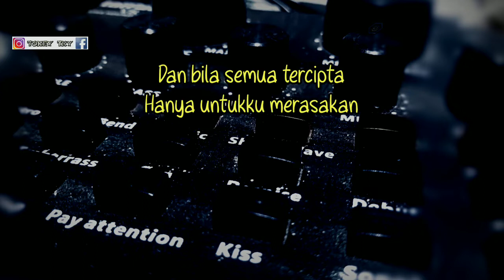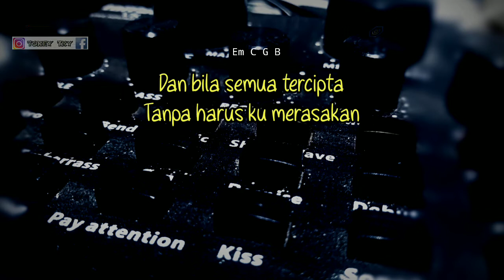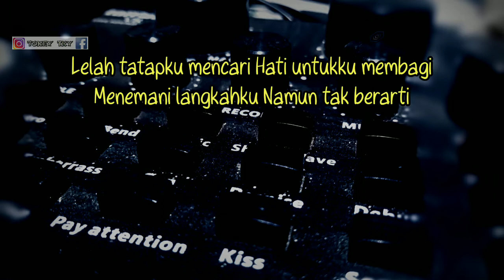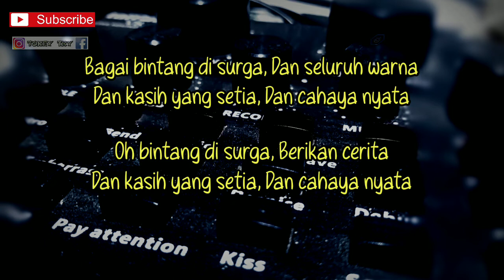BINTANG DI SURGA - NOAH ( KARAOKE GITAR AKUSTIK ) // LIRIK DAN CHORD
Halo sodara kali ini ada lagu terbaru Noah bintang di surga

Lirik

Masih ku merasa angkuh
Terbangkan anganku jauh
Langit kan menangkapku
Walau kan terjatuh
Dan bila semua tercipta
Hanya untukku merasakan
Semua yang tercipta
Hampa hidup terasa
Lelah tatapku mencari
Hati untukku membagi
Menemani langkahku
Namun tak berarti
Tanpa harus ku merasakan
Cinta yang tersisa
Hampa hidup terasa
Bagai bintang di surga
Dan seluruh warna
Dan kasih yang setia
Dan cahaya nyata
Oh bintang di surga
Berikan cerita
Dan cahaya nyata